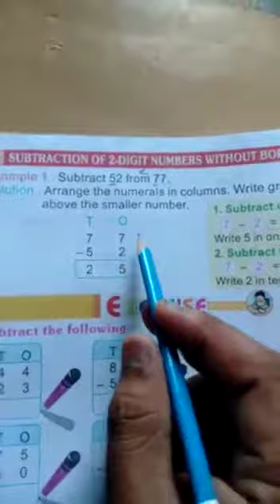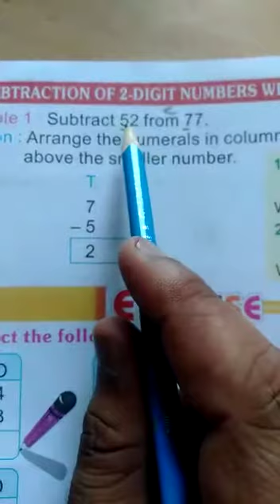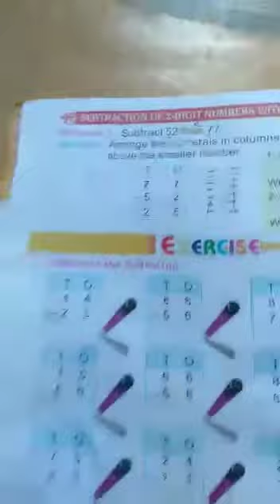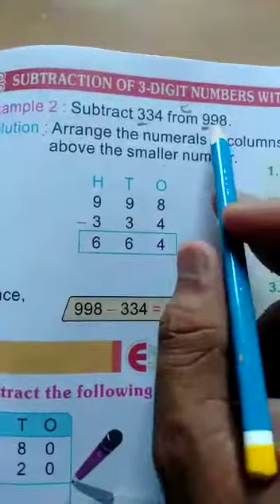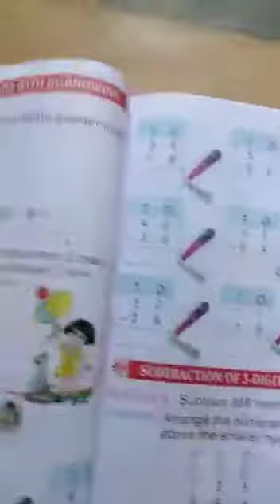Class-2 maths,ch-5 part-3